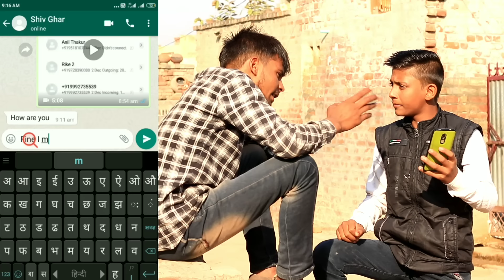10रंग चाल्या बहू न पिटण।हरयाणवी राजस्थानी कॉमेडी।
Artist-shivkumar, aashu choudhry, ravi, sahil

Writer and director - shivkumar

Cameraman-arjun tanwar

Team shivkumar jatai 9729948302